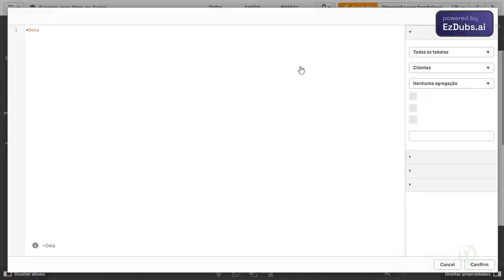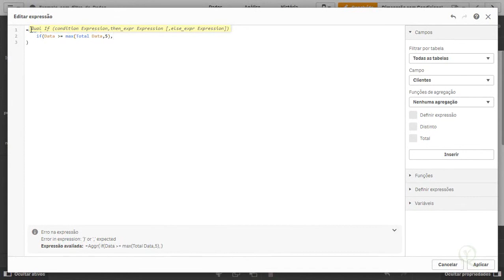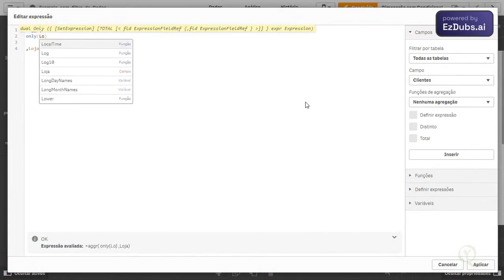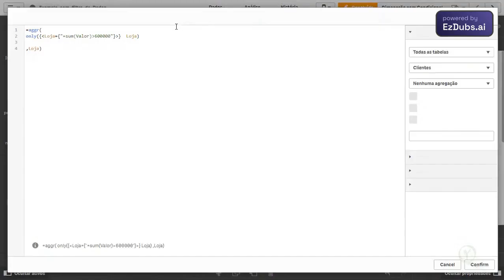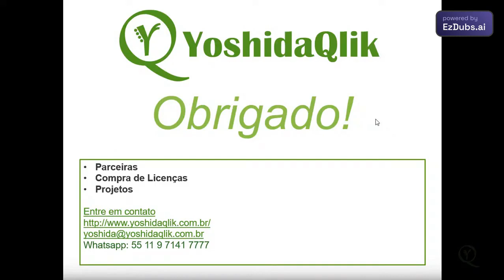Dimension with Conditional or Set Analysis in Qlik Sense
This Channel will help you to know everything about Qlik Sense, leave your doubts in the comments of the videos